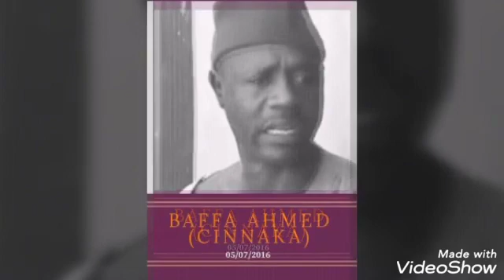Rayuwa Kenan Jaruman Kannwood Maza Da Mata Wadanda Suka Mutu...